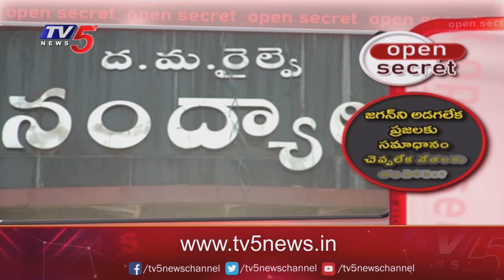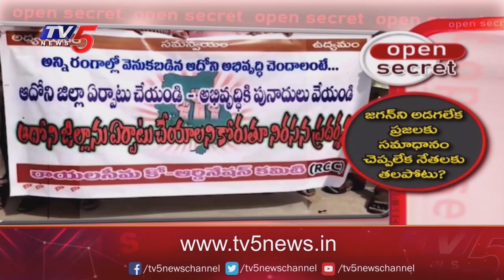Open Secret : నేతల మౌనం .. ప్రజల ఆగ్రహం | TV5 News Digital